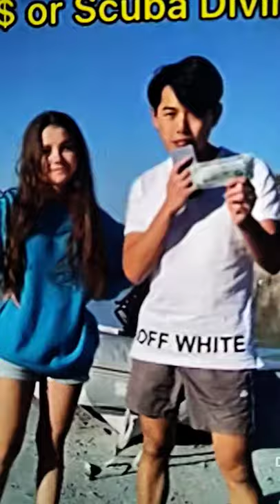100 $ or Scuba Diving?